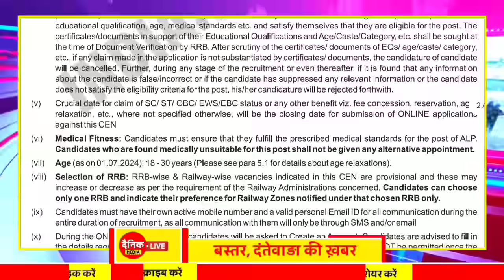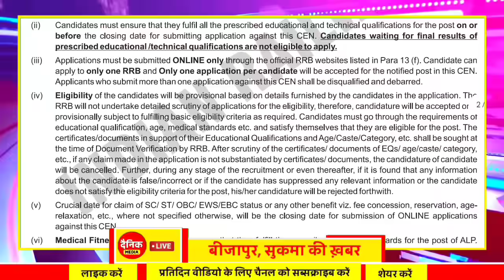Chhattisgarh Samachar : CG News Today, Chhattisgarh News, CG News, CG Latest News Today, IBC 24 CG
11#Chhattisgarh